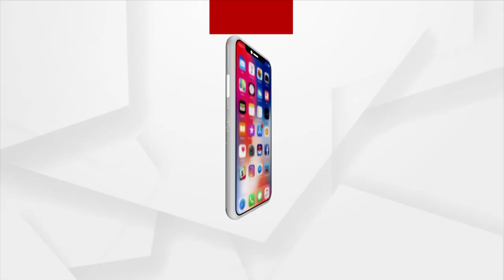ସକାଳୁ ଦର୍ଶନ କରନ୍ତୁ ନୟାଗଡରୁ ମା' ନାରାୟଣୀଙ୍କ ଆଳତି | 06 OCT 2021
ସକାଳୁ ଦର୍ଶନ କରନ୍ତୁ ନୟାଗଡରୁ ମା' ନାରାୟଣୀଙ୍କ ଆଳତି ।